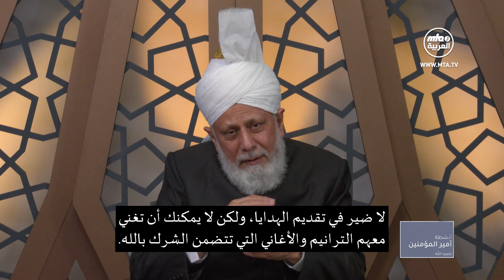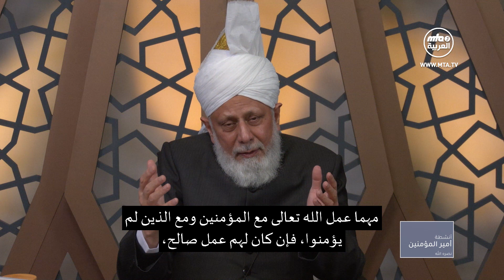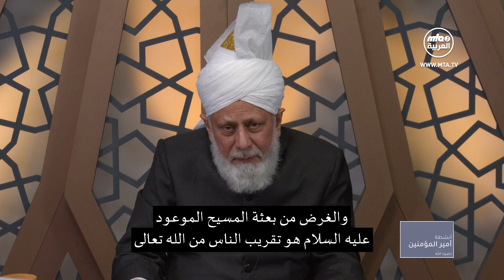أنشطة أمير المؤمنين نصره الله 30\11\2022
نقدم لكم اليوم أبرز ما جاء في اللقاء الافتراضي الذي عقده أمير المؤمنين مع أطفال الأحمدية من السويد. وإضافة إلى ذلك، التقى أمير المؤمنين أيده الله تعالى بنصره العزيز وزير الإعلام الغامبي رفقة وفد من هيئة الإذاعة والتلفزيون الوطنية في غامبيا.

00:00 المقدمة
01:46 كيف أرى الله تعالى؟
02:51 إذا كان الله سبحانه وتعالى في كل مكان فلماذا نولي وجوهنا شطر الكعبة أثناء الصلاة؟
06:02 سؤالي هو أن المسيحيين والهندوس يعبدون الله جالسين، فلماذا توجد حركات كثيرة في صلاتنا ولماذا لا نجلس أثناء أداء الصلاة؟
08:43 هل تتمتع جميع مطابخ الجماعة حول العالم بنفس البركات المرتبطة بالمطبخ الذي أسسه المسيح الموعود (عليه السلام) في قاديان؟
10:32 ما هو أسلوب التبليغ الذي يمكنني اتباعه في السويد، حتى أتمكن من مساعدة الآخرين على أن يصبحوا أحمديين؟
14:00 هل يجب على الأطفال الأحمديين حضور حفلات الهالوين أو أعياد الميلاد أو عيد الفصح في المدرسة؟
15:36 إذا لم يكن الطفل جزءًا من مخطط الوقف ناو فكيف يمكنه خدمة الجماعة؟
17:48 ما الذي يجب عمله في الصغر لبناء صداقة مع الله تعالى؟
18:33 هل سنتمكن من مصافحتك مرة أخرى؟
19:03 في أي عمر يمكننا امتلاك هاتف محمول؟
20:50 كيف لي أن أعرف أنني طفل جيد؟
21:35 لا بد من الإيمان بجميع الأنبياء ولكن غير الأحمديين لا يؤمنون بالمسيح الموعود عليه السلام ولم يبايعوه، فهل سيغفر الله تعالى لهم في النهاية؟
26:34 لماذا نقيم صلاة الخسوف والكسوف عند حدوث خسوف القمر أو كسوف الشمس؟
28:14 التقى وزير الإعلام الغامبي السيد لامين جاميه ووفد من هيئة الإذاعة والتلفزيون الغامبية GRTS مع أمير المؤمنين أيده الله تعالى بنصره العزيز.